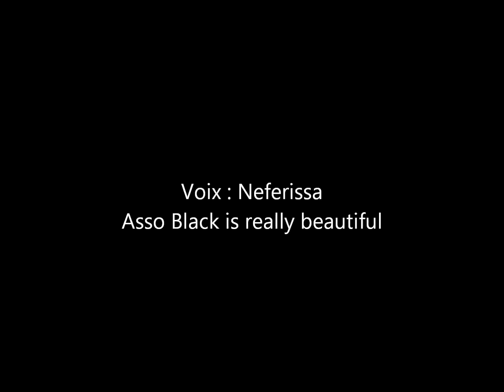Elizabeth Freeman (1742-1829) / La femme courage qui porta plainte contre son maitre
Mum Bett/ Elizabeth Freeman (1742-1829)
Héroïne de l'histoire de Afro-descendants